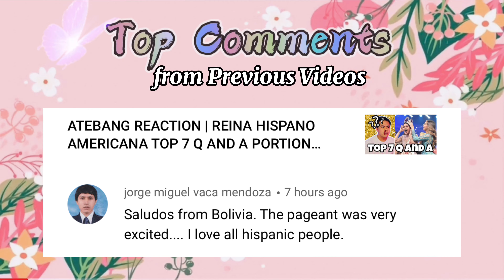ATEBANG REACTION | TEASER 3 | TRẦN ĐẠT, KIM DUYÊN " TÁI MẶT" vì nhận TIN DỮ từ các nhà thiết kế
HELLO! HOLA! MABUHAY! YOHOOOOOO! Welcome to Episode 3 of our teaser of Road to Miss Universe Vietnam 2021.